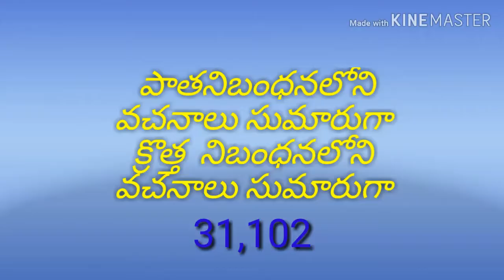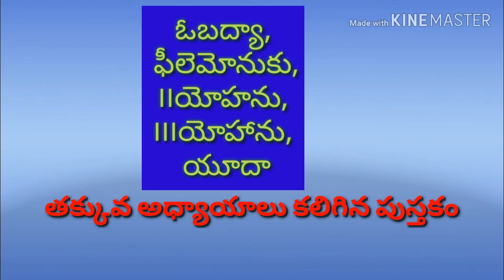బైబిల్ సమాచారం/ bible information in telugu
Sss family servents of god
 @ all are the above are available in our
BIBLESTUDYINTELUGU channel